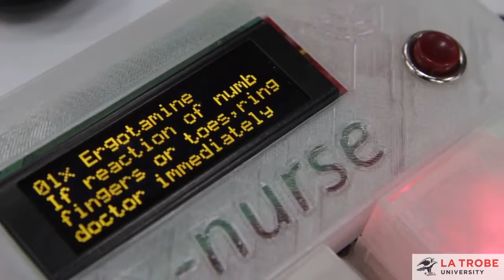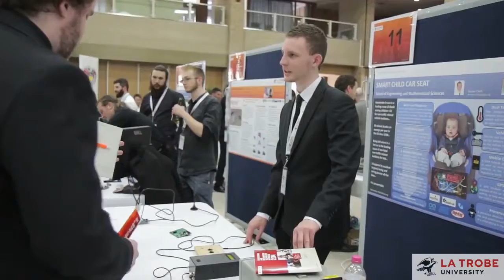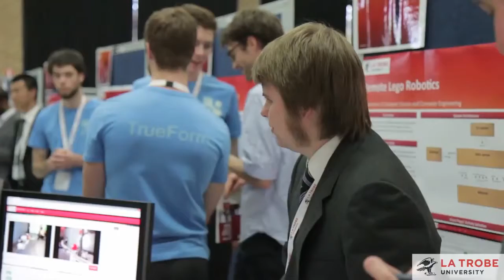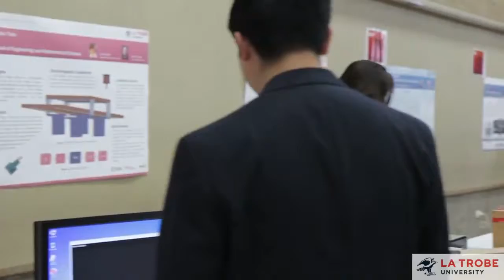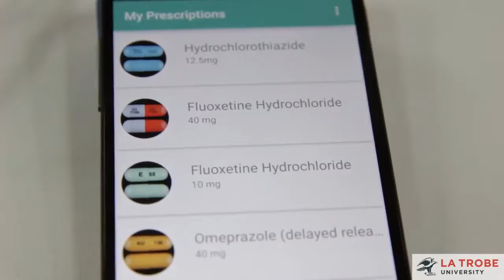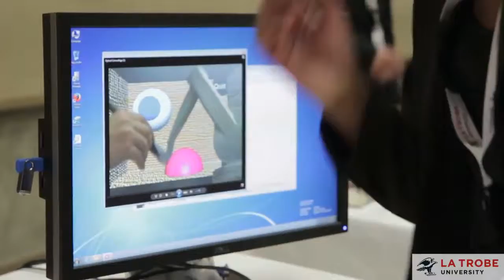Engineering and Information Technology Showcase, 2014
The 22nd Annual Engineering and Information Technology Showcase which will highlight the very best student projects .

The Innovation Showcase is a unique event that displays ideas and research projects from UQ's graduating Information Technology, Multimedia Design, and .

 La Trobe's annual Engineering and Information Technology showcase takes secondary school students on a journey .

An innovative series of events showcasing talent from the diverse disciplines of Art, Carpentry, Design, Fashion, Horticulture, Culinary Arts, Information .